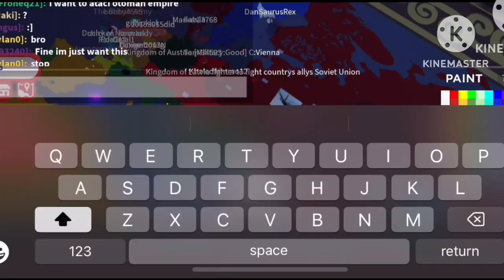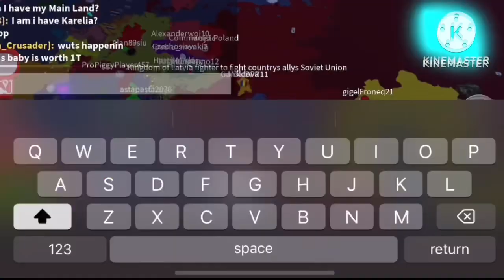Ww1-ww2 BIG VIDEO!!!!!!